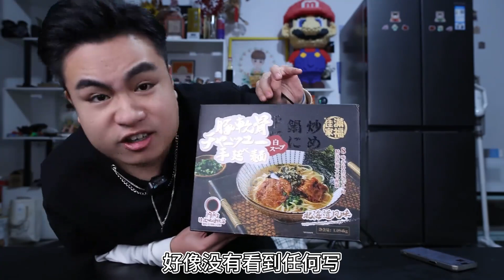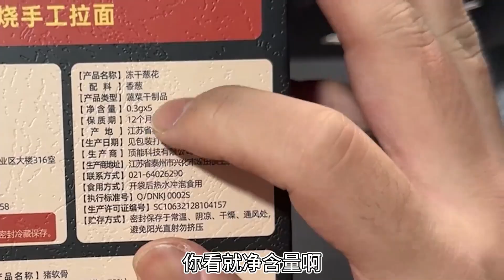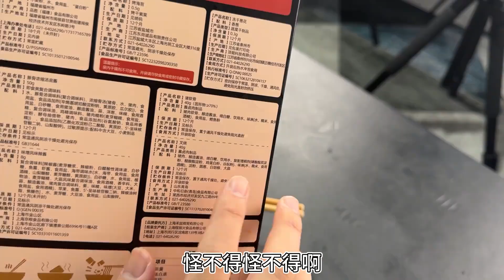卖到104元一盒的豚骨叉烧拉面，重量接近4斤，吃起来味道如何？